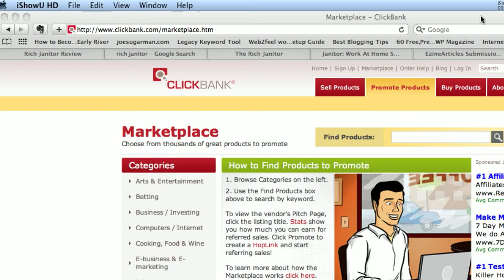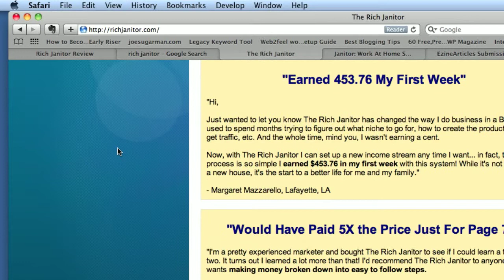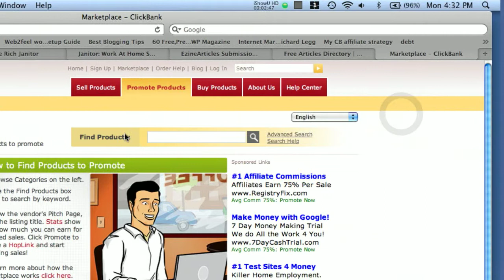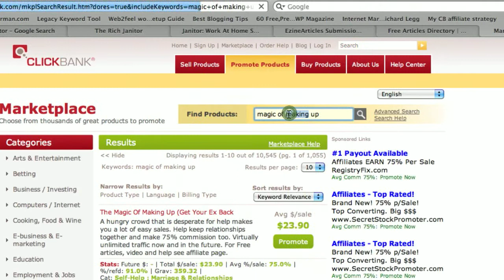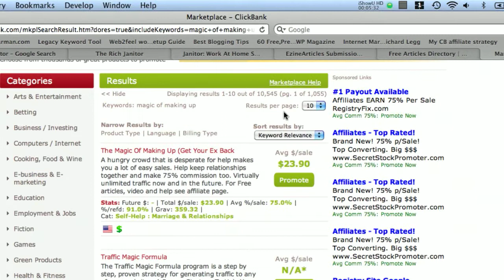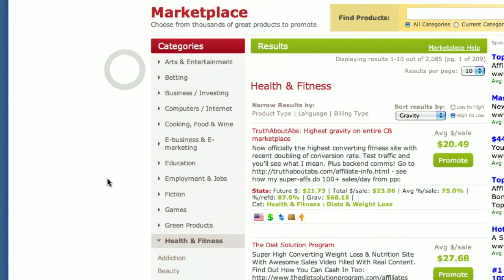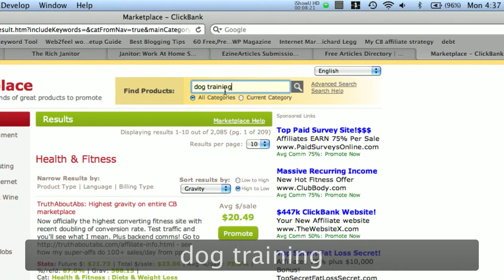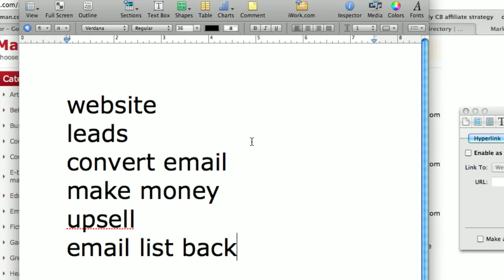Part 2 of The Rich Janitor Review Series - Making Money Online 101